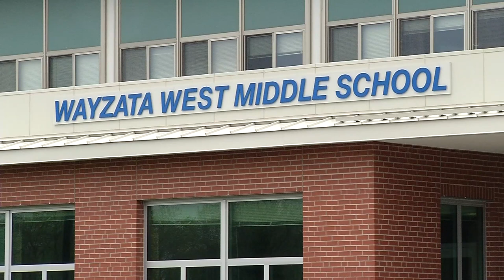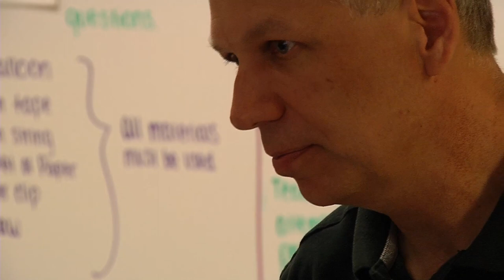School Spotlight: West Middle School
Every day, about 775 students in grades 6 through 8 make their way to Wayzata’s West Middle School.  “We are the only school that’s located in the city of Wayzata,” said Dave Lutz, West Middle School’s principal.
The building brings character and charm to the school. It once housed Wayzata High School. “As you walk around the building, you have some unique 1950-feel type things,” Lutz said. “It’s a 1950s building, but I really like the character that that provides our school.”  The hallways, the trash receptacles built into the walls, and old ticket booths near the gymnasium serve as reminders of the school’s rich history.
Wayzata West Middle School’s ‘Sherpa’ program
Passionate teachers and unique students fill the school. “These students that are coming out of Wayzata West, there’s something different about those students, and that’s one of the things that I want our teachers to really embrace,” Lutz added.
Many students achieve at high levels. Students also learn about the importance of volunteering and community service.  “They are driven and really excited to help others at this young an age. That really amazes and excites me,” said Peter Binnie, a school social worker. He also advises a student group at school called SHERPA, or Student Helpers Engaging and Encouraging Relationships with Peers At School.
SHERPA involves about 80 students at West. They take part in activities that include food drives for Interfaith Outreach and Community Partners, meal-packing events with Second Harvest Heartland, and new student orientation, where students serve as tour guides and panelists for incoming 6th graders. “It’s a group of, like, potential leaders,” said Kompal Kumar, an 8th grader. “And we work all together and plan activities and things at our school.”
The activities help teach the kids valuable life lessons like leadership.  “It kind of sets the climate,” said Aleeza Amin, an 8th grader. “I think that in our world and our society, we need more positive leaders.”  The program also encourages students to include others. “You could just find maybe find someone who’s left out in your community and just talk to them and make a new friend, and it really makes a difference,” said Dena Shink, an 8th grader. “That’s like a valuable skill to have in life.”
Navigating middle school at Wayzata West Middle School
Middle-school is a transitional time. Students are still trying to figure out who they are. “By nature, I think a lot of us are more self-focused when we’re younger,” Binnie said. “To see these kids looking beyond themselves and wanting to help others and be so enthused to do that, is really exciting and humbling to see.”
Teachers hope instilling the value of service and leadership will transfer to high school and beyond. “I’m super excited for the future here at Wayzata West,” Lutz said. “I think we have a lot of great things in place, and we’re trying to get better every day.”